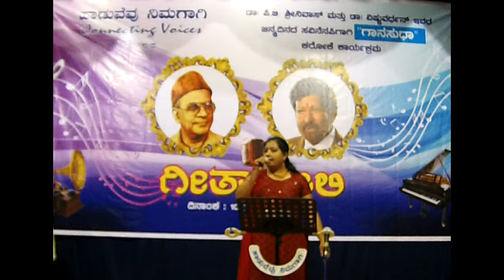Naa Haadalu By Shyla Nagesh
Haaduvevu Nimagaagi Gaana Sudha conducted Karaoke Singing Event on 10th Sep 2017 at Kannada Sahitya Parishat , Makkala koota, Bengaluru .